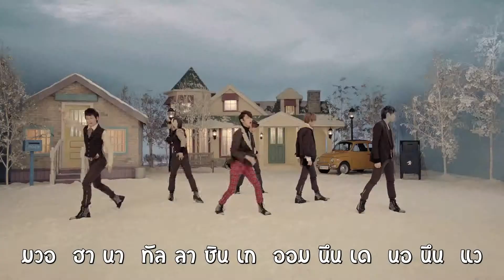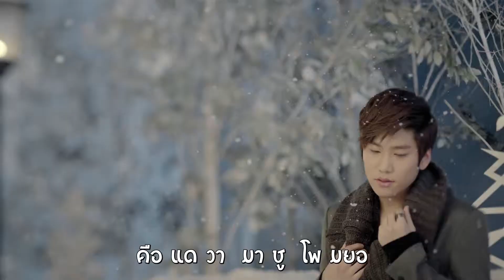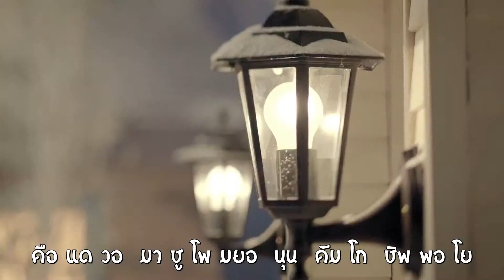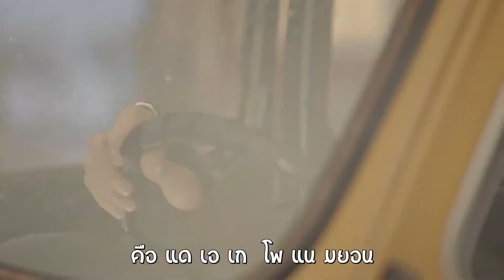[Karaoke] BOYFRIEND - I'll be there HD Music Video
มือใหม่หัดทำ ขอคอมเม้นหน่อยค่ะ

First project. please help to comment .
Thanks.